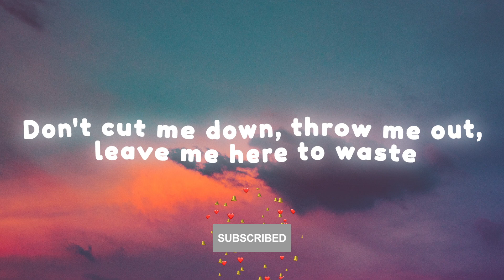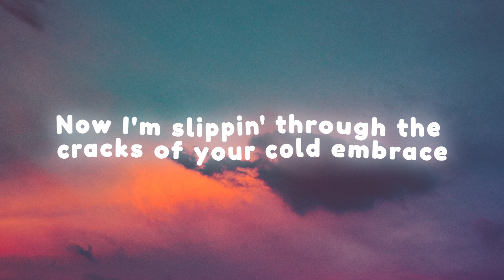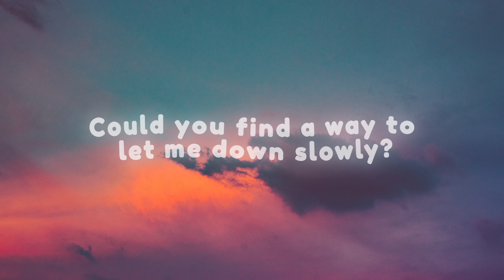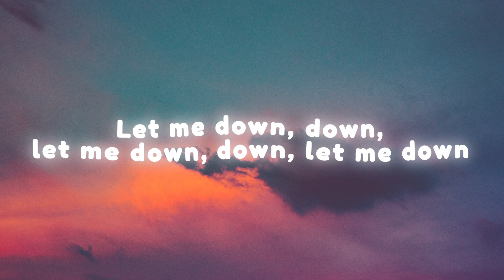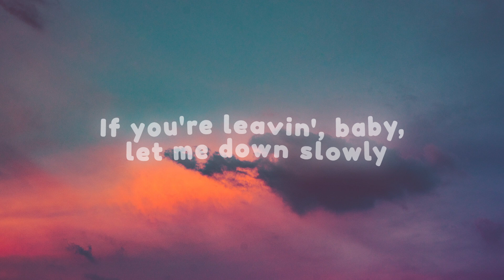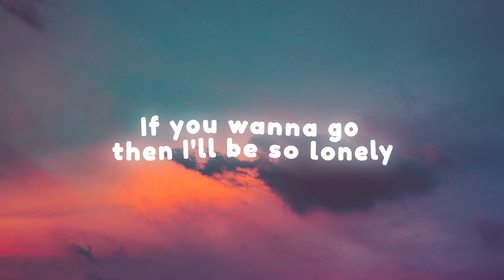Alec Benjamin - Let Me Down Slowly (Lyrics)